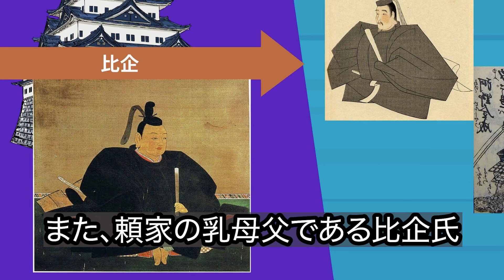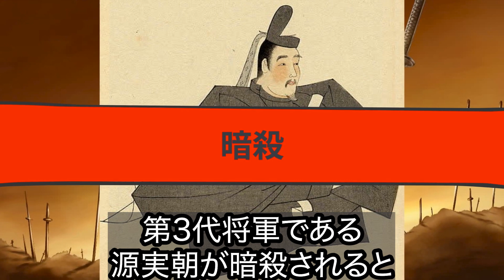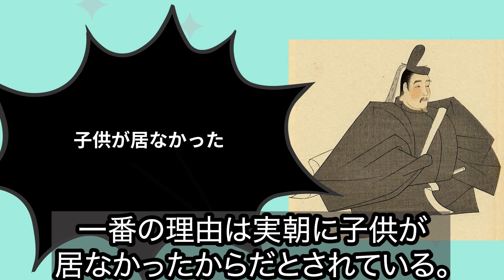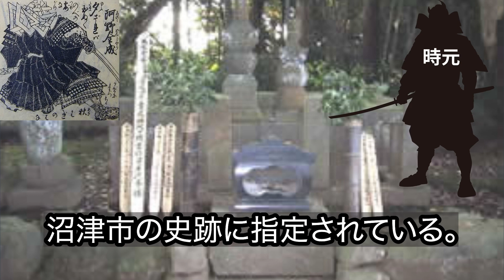【鎌倉殿の13人】阿野時元のその後...実衣がきっかけで将軍になろうと謀反を起こす？【歴史雑学】